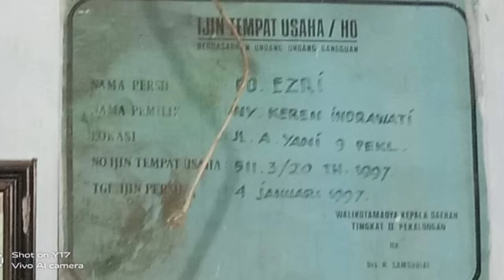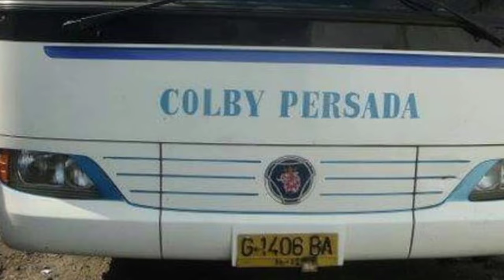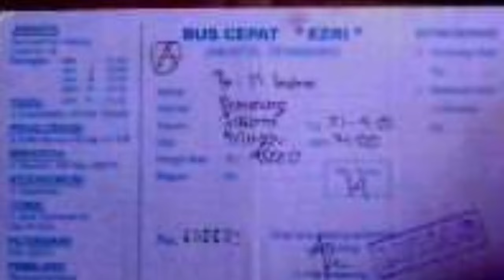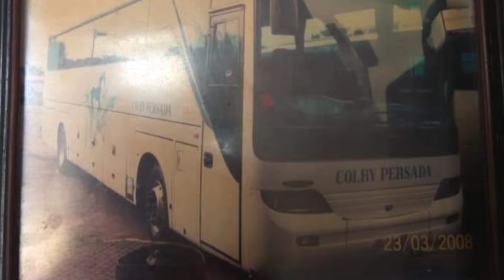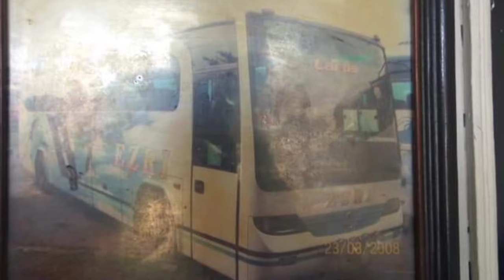[ Sejarah Bus Legendaris ] PO EZRI | Lahir Sejak Zaman Revolusi , Elingo Zaman Revolusi Indonesia ❗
PO Ezri merupakan bus asli Kota Batik Pekalongan , Ezri merupakan salah satu PO tertua di Jawa Tengah dan Indonesia yang masih eksis hingga saat ini . PO Ezri dulu sangat kuat , sehingga dapat mengakuisisi PO Colby Persada asal Bandung . Ezri saat ini memiliki Trayek Cirebon - Brebes - Tegal - Pemalang - Pekalongan - Batang - Kendal - Semarang - Demak - Kudus - Pati - Rembang - Lasem - Tuban - Gresik - Surabaya - Pamdaan - Malang PP dengan kelas Eksektutif . Saat masih berjaya sempat ada juga PO Colby Persada SE 2-1 ( Super Executive ) trayek Bandung - Cirebon - Malang PP dan Bandung - Cirebon - Surabaya - Pasuruan - Probolinggo - Situbondo - Banyuwangi - Denpasar PP . Saat itu Ezri juga memiliki trayek Tegal - Kepanjen PP , Jakarta - Pekalongan PP , Jakarta - Semarang PP , Jakarta - Solo PP dan Bogor - Klaten PP . Armada yang bermodal unit Ford Metcek / Met Cek itupun sempat berhasil mendatangkan unit Scania K124ib dibalut karoseri Setra by Adi Putro dan Setra by Morodadi Prima , pada akhirnya Scania K124 Manual - Tuas Pendek Setra Adi Putro dijual ke Shantika , dan Scania K124 Tipmatic / Automatic / Matic dijual ke Tunggal Daya pariwisata . Saat ini Ezri mengandalkan chassis Mercedes Benz OH 1521 kuler , Hino RG Air Suspension dan Hino RK8 R260 , bodynya ada yang Laksana Proteus , Morodadi Prima Jetbus , Morodadi Prima Grand Tourismo ( HDD / DG ) Double Glass dan Morodadi Prima Ventura ( HDD / DG ) Double Glass dan bersaing dengan PO Coyo

Tonton sejarahnya sampai habis ya